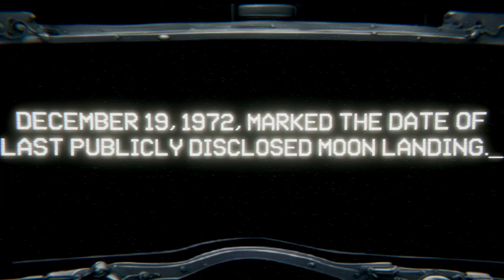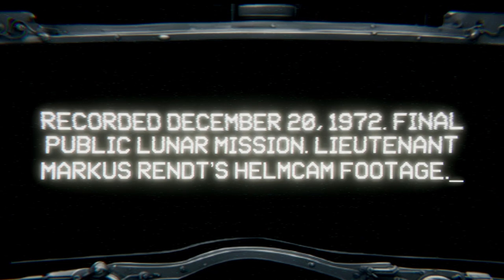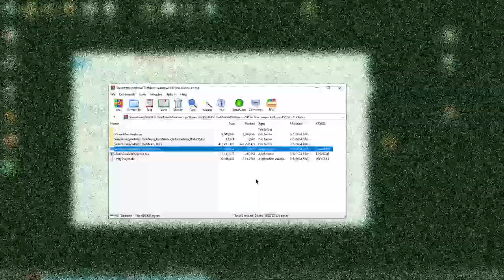moon men?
i wonder why they've tried to stop me
were they going to offer me a nice cup of tea?

Game: Something Bad is on the Moon by Matthew Ager